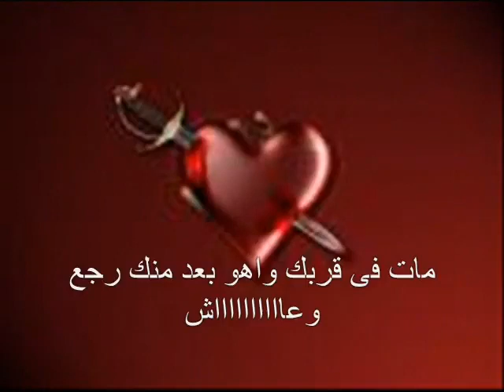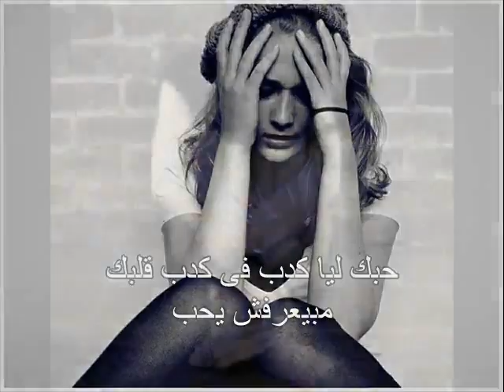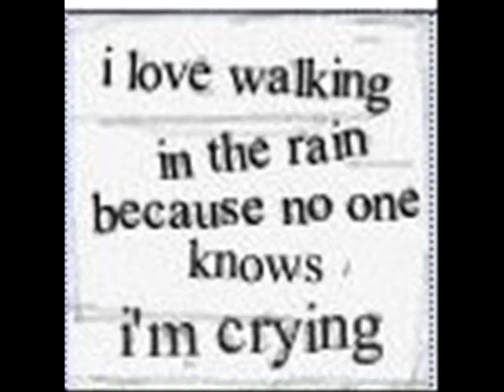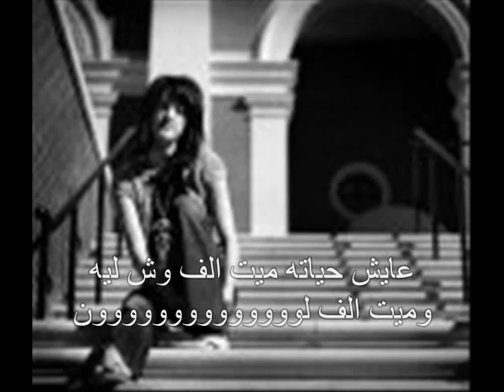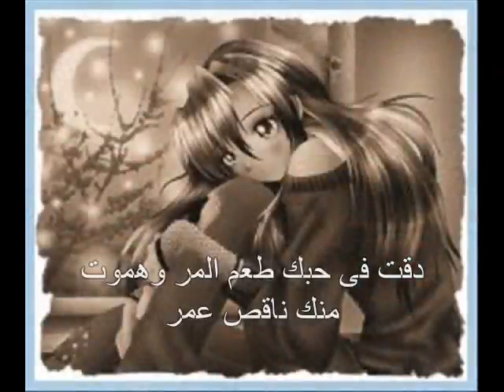كدب في كدب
تصدق ان انا فرحان دلوقتى بس علشان فارقتك
هم على قلبى وانزاح لما روحت بعيد وسبتك
جت سليمه كان قلبى منى هبروح بلاش
مات فى قربك واهو بعد منك رجع وعاش

حبك ليا كدب فى كدب قلبك مبيعرفش يحب
حاولت كتير معرفتش اصدقه
دقت فى حبك طعم المر وهموت منك ناقص عمر
عمرى الجاى يادوبك هلحقه
قلبك دا ايه صبرك عليه من وهمو لازم افوقه

تصور ان انا حسيت دلوقتى بس خلاص بقميتك
انت ولا حاجه وسنين عشت مش عارف حقيقتك
انت واحد كان كل همه يجرح يخون
عايش حياته ميت الف وش ليه وميت الف لون